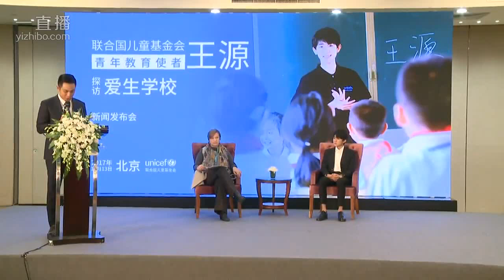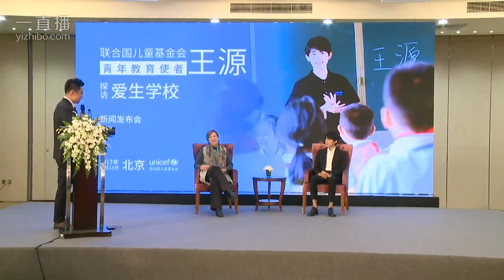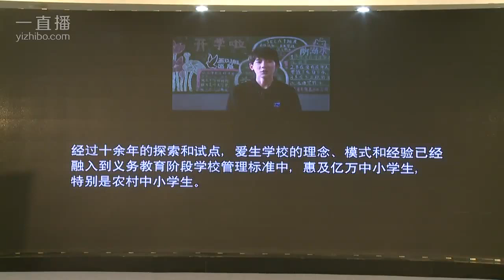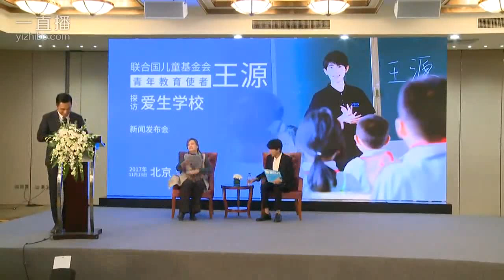【TFBOYS 十年一顾杂货铺】[171113]一直播：联合国儿童基金会 王源探访爱生学校新闻发布会[720P]